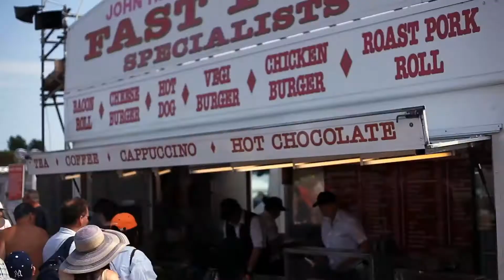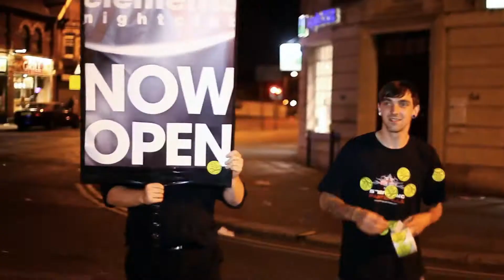Elements Epsom Derby 2011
A short film describing the yearly famous event that moves masses into the town of Epsom.

Filmed and Edited by Bright Rain Photographics.

Big Waj - Blackula